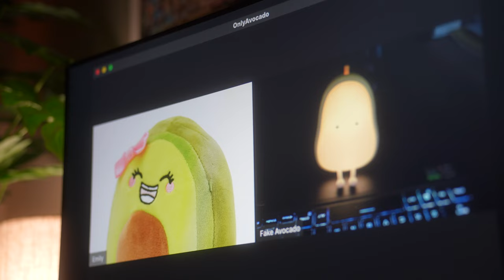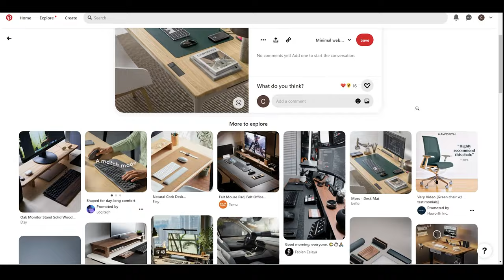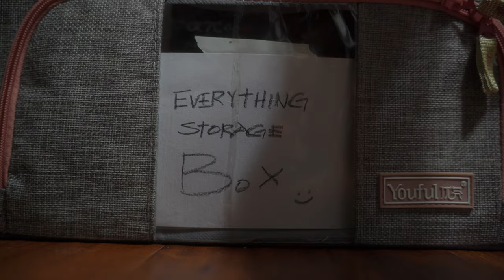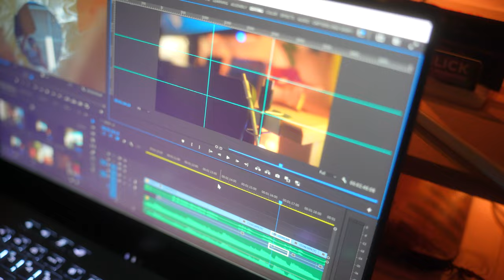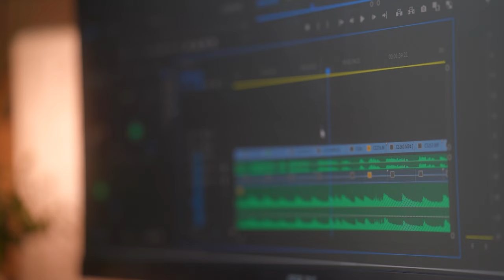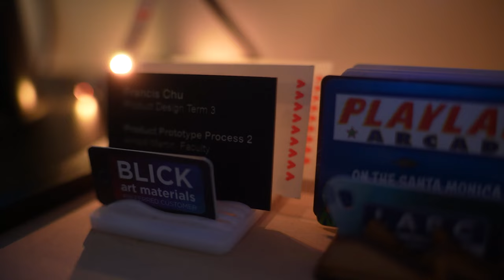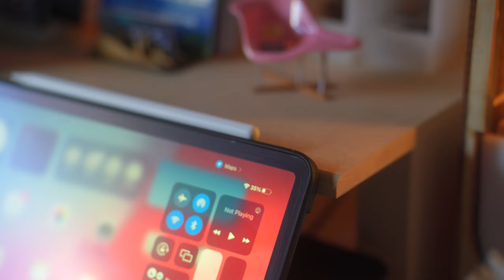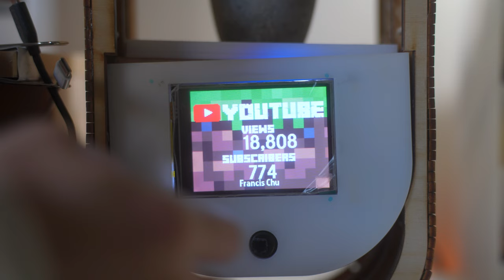My Cozy & Functional University Desk Setup 2023 | Art Tour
Join me for a tour of my desk. Having a nice desk setup has been one of my dreams since high school. Because I have always been living with my mom and dog in Taiwan before university. So after I had my own space in LA, I took some time and finally organized my desk in a way that made me feel great working from home. I hope you enjoy watching this video and have a great time.

About me:

I am Francis, a Product Design student in Los Angeles and currently doing an internship outside of school. I enjoy making my matcha at home and learning about filmmaking. Making YouTube videos is like my passion project now so I am excited about it and see what I can create in the future.

Timestamps:

00:00 | Intro
01:49 | Ikea Micke Desk
02:45 | ‎ASUS ROG Zephyrus GA503
03:58 | Logitech MX Master 3
04:40 | ASUS VA27EHE 27
05:27 | Homemade Monitor Stand
06:08 | Accessories
07:13 | Pegboard & Art Tour
08:17 | Cable Management
09:12 | Coolest Thing I Made
10:26 | Outro

Gears I use:

Asus 27” Mointor

Asus ROG Gaming Laptop

Logitech MX Master 3S

Rode VideoMicro

Main Camera (Sony A7C)

Sony Batteries (Z)

SanDisk 1TB Extreme Portable SSD

GoPro HERO10 Black

Leather Desk Pad Protector

Francis Chu is a participant in the Amazon Services LLC Associates Program, an affiliate advertising program designed to provide a means for sites to earn advertising fees by advertising and linking to Amazon.com